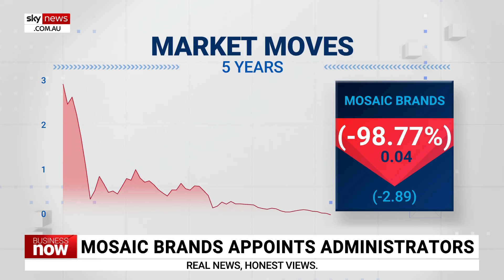Major Australian fashion company collapses into administration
Iconic Australian fashion company ‘Mosaic Brands’ has collapsed into administration.

Mosaic Brands is the owner of fashion brands Rivers, Katies and Millers.

The company has appointed KPMG to oversee the business.